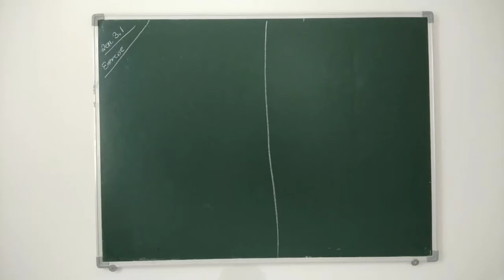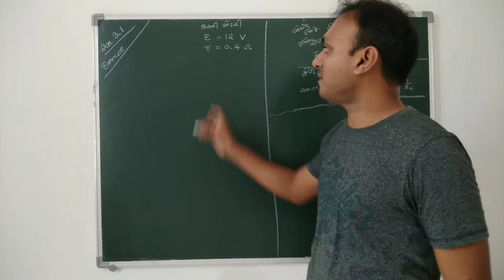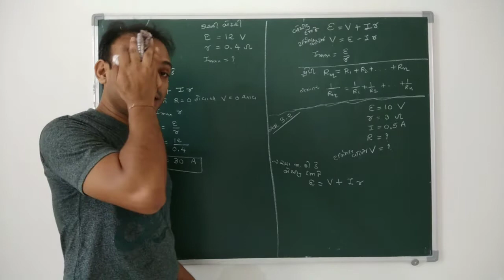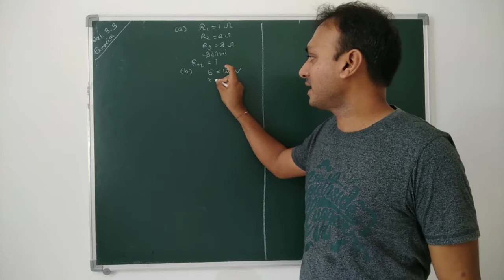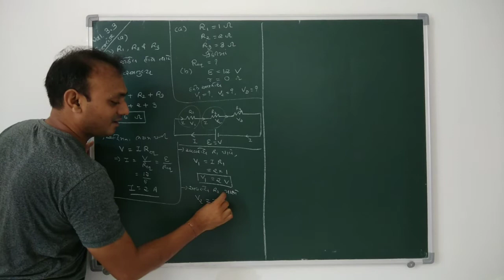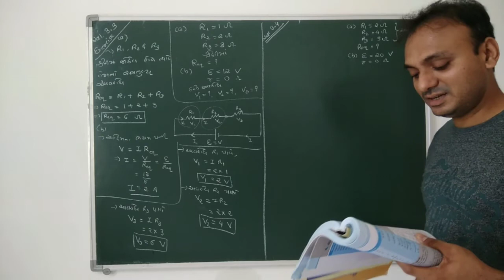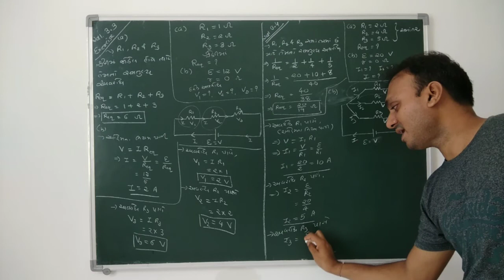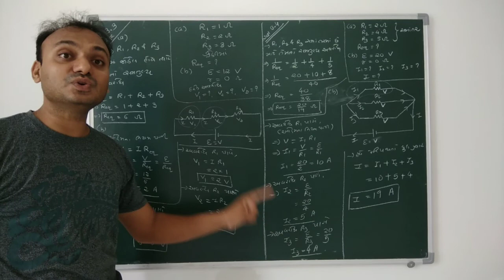Lec 13 Std 12 ch 3 સ્વાધ્યાય 3.1, 3.2, 3.3, 3.4 by Jaimin sir